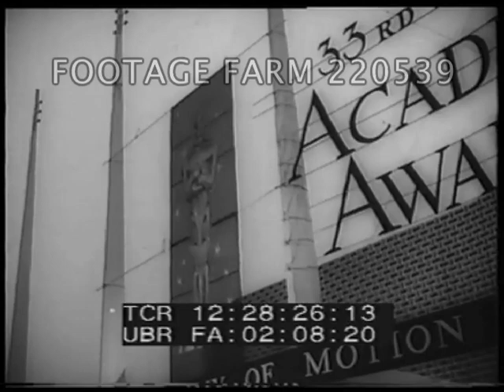1961 Motion Picture Awards: Oscars 17Apr61 | 220539-37 | Footage Farm Ltd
[1961 - Entertainment, Motion Picture Awards:  Oscars, Spartacus Takes Four Awards, Apr61]
12:28:23  Ext. w/ crowds & sign:  33rd Annual Academy Awards.
12:28:29  Arrivals - Tony Curtis & Janet Leigh waving, crowd applauding from bleachers.  MCU Jean Simmons.

12:28:38  Couples entering, interior w/ large seated crowd of Academy members.
12:28:44  LS Eva Marie Saint reads winner  for best supporting actor (SOF):  “The winner is Peter Ustinov in Spartacus.”  Ustinov walks to front past television screen, kisses hand of Eva Marie Saint.
12:29:12  Huw Griffith and presentation for  best supporting actress (SOF):  “Miss Shirley Jones” & in sparkling gown to podium & receives Oscar.
12:29:42  Greer Garson announces best actor (SOF):  “And the winner is Burt Lancaster in Elmer Gantry.” Recieves award/
12:30:01  Yul Bryner announces best actress (SOF):  “Elizabeth Taylor.”   Walks slowly to stage & receives Oscar.

12:30:23  Audrey Hepburn announces best picture (SOF):  “The Apartment, Billy Wilder.”   Kisses.
Self-Promotion; Awards; Prizes; Movies; Actors; Actresses; Celebrities; 1960s;